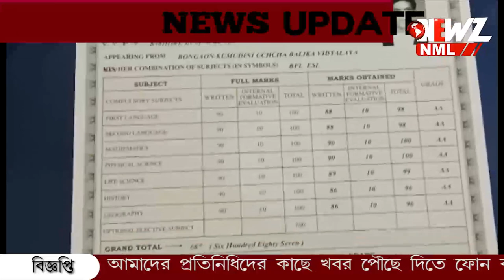মাধ্যমিকে রাজ্যে ষষ্ঠ স্থান অর্জন বনগাঁর মেয়ে বিদিশা কুন্ডু-র।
মোবাইল বর্জন করেছিলাম, আমার নিজের মোবাইল নেই। পরিশ্রমের বিকল্প হয় না। রাজ্যে ষষ্ঠ স্থান অর্জন করে একথা জানালো বনগাঁর মেয়ে বিদিশা কুন্ডু। আগামীতে চিকিৎসক হওয়ার ইচ্ছা তার।